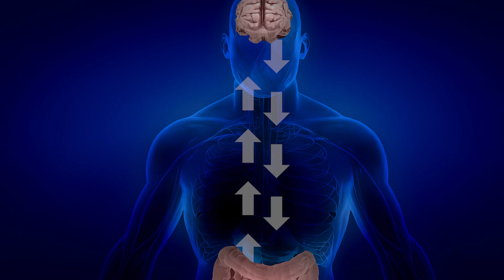How the gut-brain axis impacts your health and well-being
The brain communicates with the gut through the vagus nerve, sending information back and forth and helping to regulate everything from mood to metabolism. Benjamin Sahn, MD, a pediatric gastroenterologist and instructor at the Feinstein Institute of Bioelectronic Medicine, describes how stimulating the vagus nerve could be key to leveraging the gut-brain connection and easing symptoms of inflammatory bowel disease.

Interested in a career at Northwell Health? Visit Jobs.Northwell.edu and explore our many opportunities.